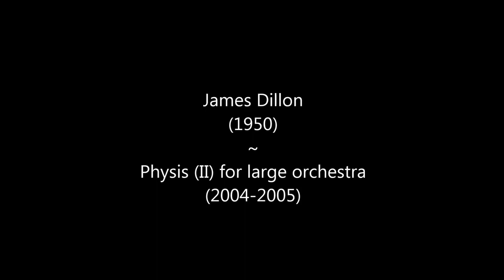James Dillon (1950), Physis II for large orchestra (World Premiere)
James Dillon (1950): Physis II (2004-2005) For large orchestra 00:13 Interview BBC Radio 3 (January 24, 2015) 04:28 Live performance BBC Scottish